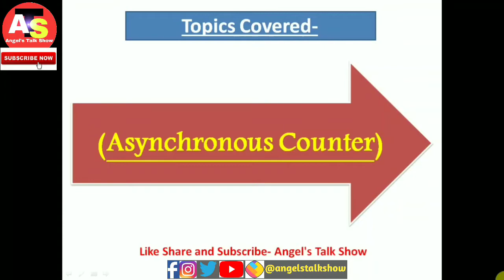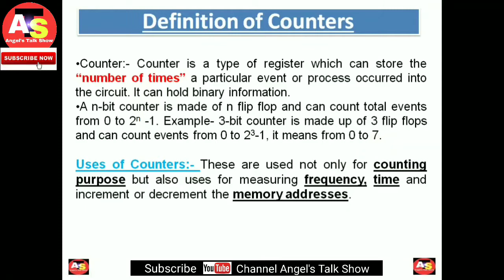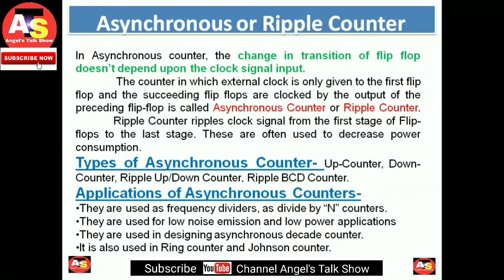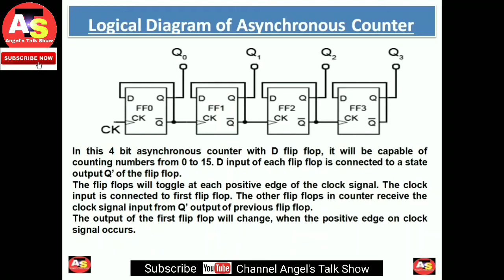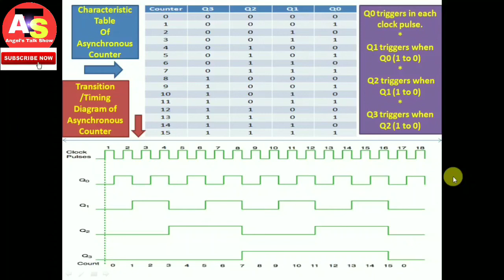Asynchronous Counter In Digital Electronics | Asynchronous Counters In Hindi | Ripple Counter Detail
Hello friends,
◆In this series of Digital Electronics subject videos, we will discuss about all basic concepts of Digital Electronics.
◆This series is very useful for beginners of BTech CS/IT, BCA, MCA, students.
sequential circuits
sequential circuits tutorial
sequential circuits tutorial in hindi
sequential circuits in digital electronics
counters in digital electronics
registers and counters in digital electronics
what is asynchronous counter in digital electronics in hindi
counter in hindi
asynchronous counter
counters in hindi
ripple counter in hindi
-Other useful videos-
1. Complete Tutorial Of Digital Electronics

2. How To Improve Your Programming

3. Complete playlist of Computer Fundamentals-

4. NIMCET Entrance Exam Full Detail,

6. Full Details of BCA/MCA, Syllabus,
    Placement, Salary Package, Scope,

8. Important playlist of videos for cracking any entrance, semester or yearly exam.